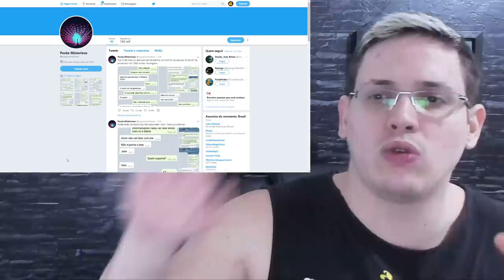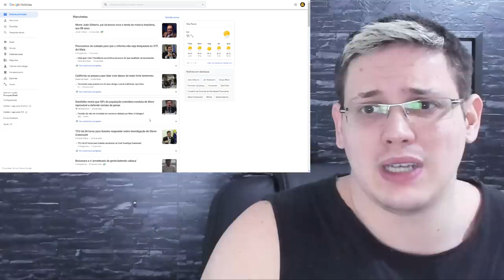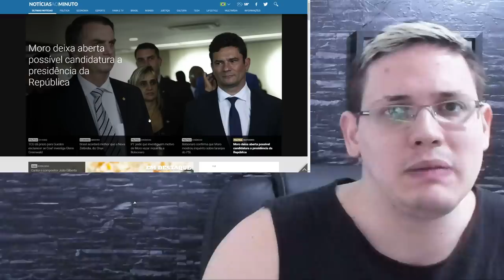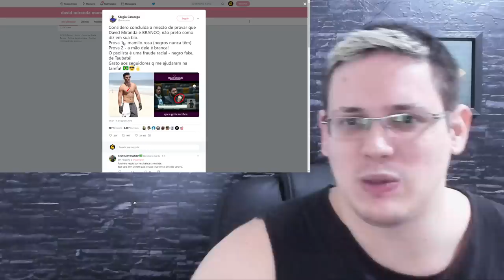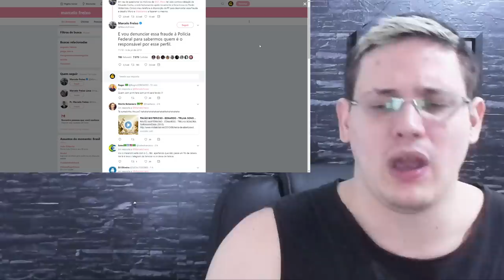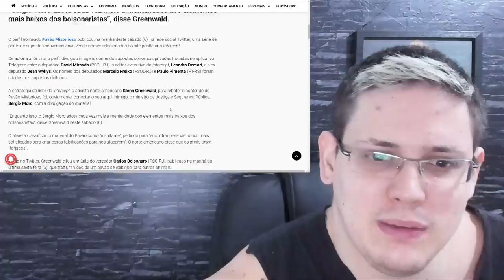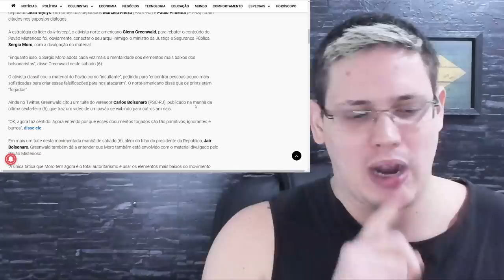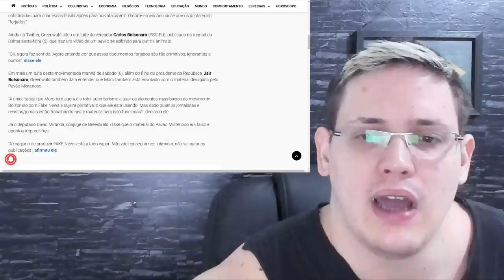Pavão Misterioso DESMASCARADO: É o Carlos Bolsonaro diz Glenn Greenwald